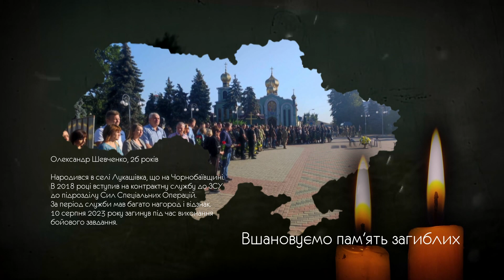Вічна память: Олександр Шевченко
Олександр Шевченко, 26 років
Народився в селі Лукашівка, що на Чорнобаївщині. В 2018 році вступив на контрактну службу до ЗСУ до підрозділу Сил Спеціальних Операцій.
За період служби мав багато нагород і відзнак.
10 серпня 2023 року загинув під час виконання бойового завдання.